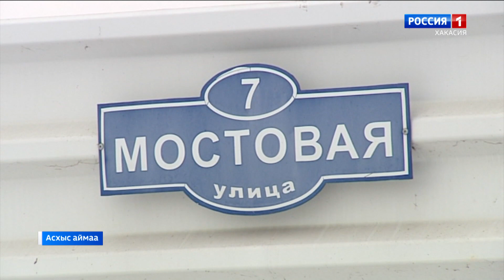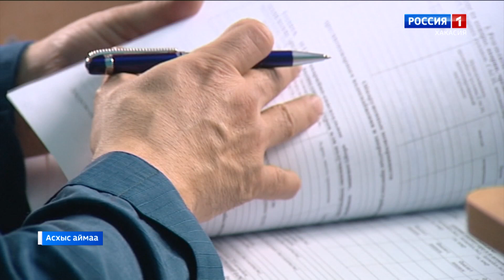Новый пожарный пост открыт в поселке Аскиз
Пуулг i Наа чыл улукуннер i чылыг пол парып, Асхыс аймаанда хоргыстыг орттер тын на сыгыспааннар. Мында пис орт сых парган.  iк i чирде соп-сап койген i таныхталган.  iк i к iз i хазаа-хахпахтары чох халган. Оларны узурерге iдок Асхыс поселоктагы устар чор сыхтылар. Мында онет iн пост азыл парган.